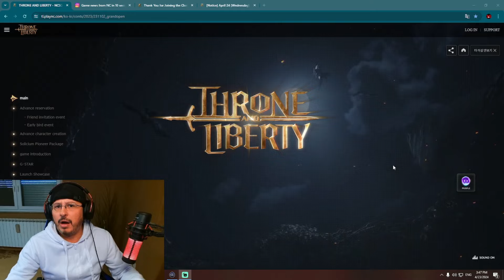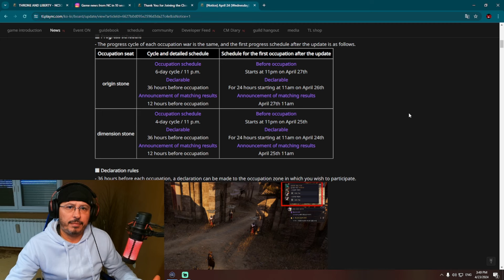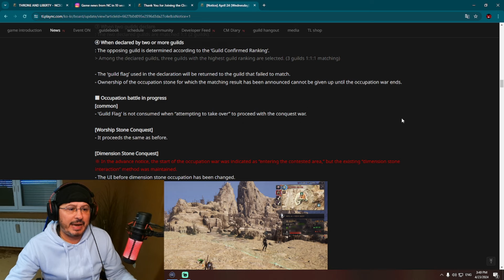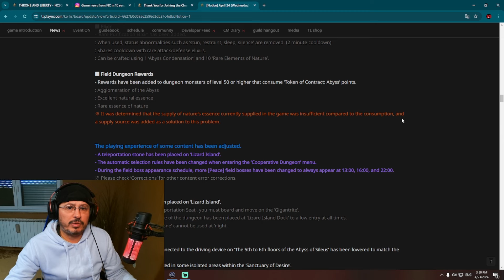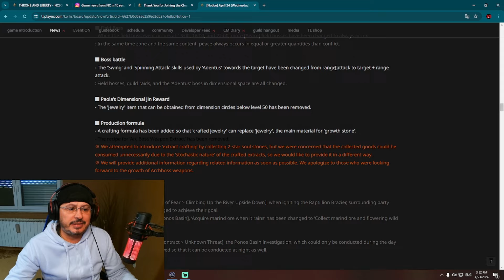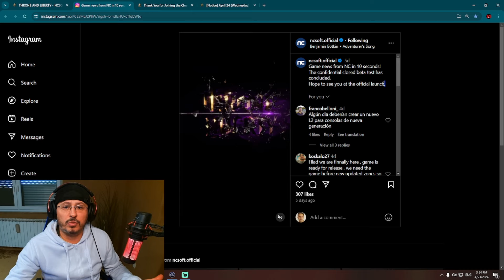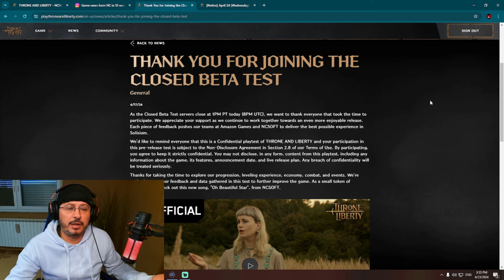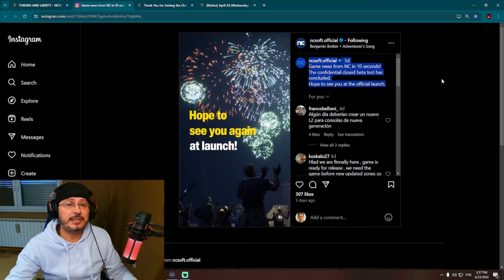Throne and Liberty NEWS REPORT - No More Zerg, New Powerful CC Elixir, Global Release Date Unknown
Throne and Liberty is a new upcoming MMORPG developed by NCSoft for PC, PS5 and Xbox which will be released during 2024 globally.